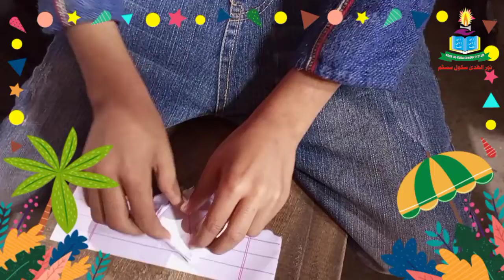How To Make Paper Box For Kids | Kids Creative Activities | Kids Craft Ideas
In this video, we'll show you how to make a fun and easy paper box that kids will love. This creative activity is perfect for developing fine motor skills and encouraging imagination. Follow along with our step-by-step tutorial, and you'll have a beautiful paper box in no time!

Tips:
Use different colors and patterns to make your boxes unique.Try making different sizes for a fun stacking game.Personalize your boxes with stickers or drawings.Don't forget to like, comment, and subscribe for more fun and creative kids' craft ideas. Share your creations with us using Enjoy crafting!